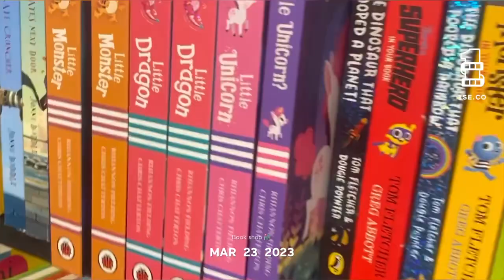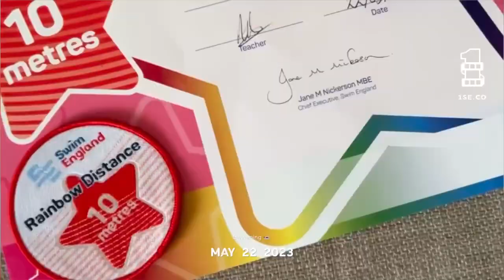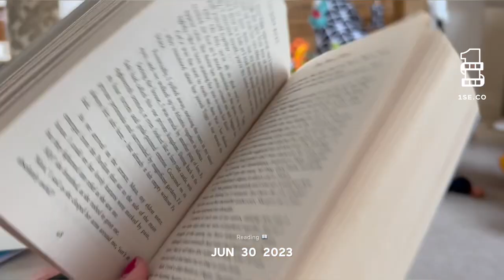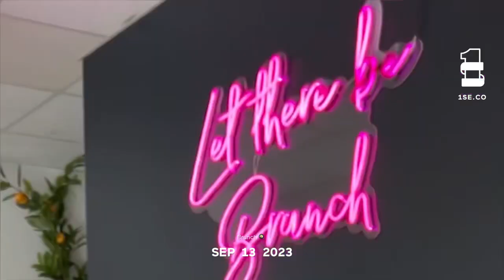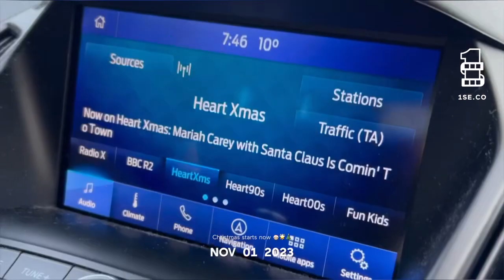One Second A Day - 2023